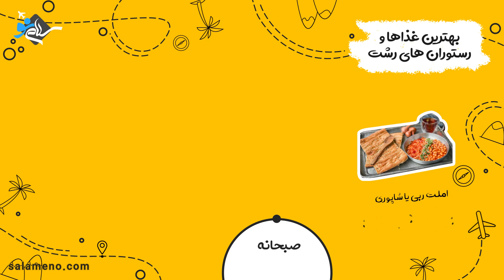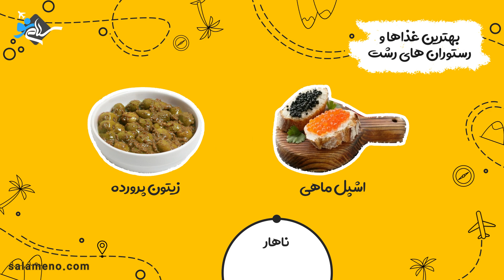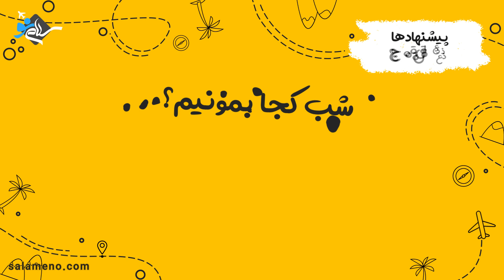برنامه سه روزه سفر به رشت